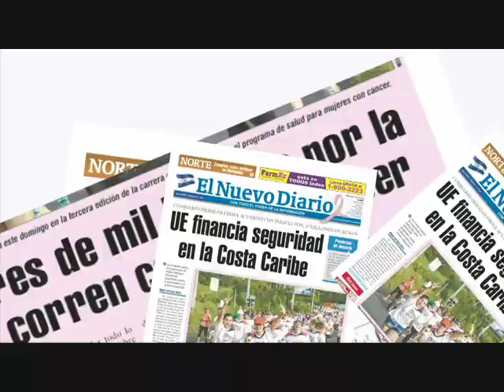Concierto de Juan Luis Guerra en Managua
El cantante dominicano Juan Luis Guerra y su banda 4:40, pusieron a cantar y a bailar al público nicaragüense al ritmo de bachata, son y merengue, durante el concierto ofrecido la noche del jueves como parte de su gira "A son de Guerra Tour 2013". IRMA E. PALACIOS / END